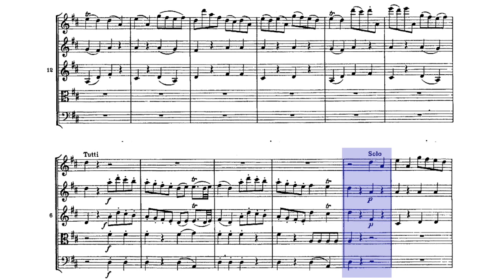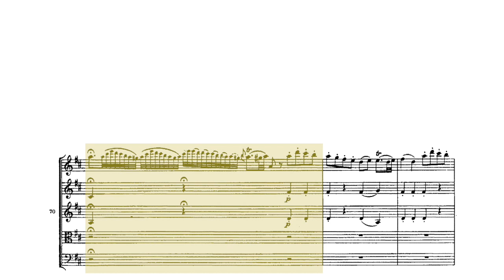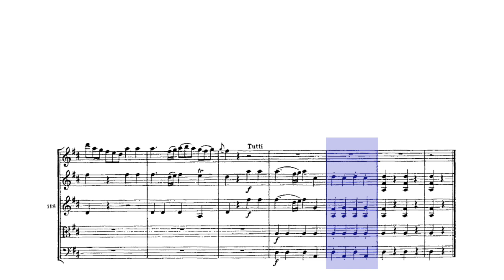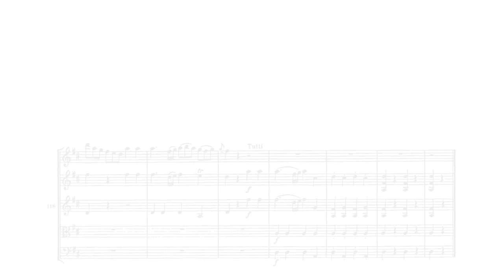🎼 František Xaver POKORNY - FLUTE Concerto D Major [III. Rondeau. Allegrtto] (Sheet Music Scrolling)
Previously misattributed to Luigi Boccherini.
🟨 Cadenza